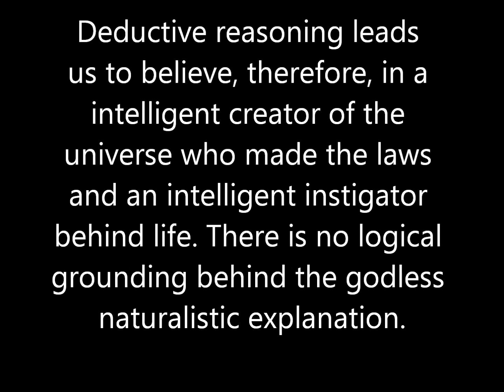Atheism Destroyed In Under 50 Seconds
When atheism is unable to defend itself and bases itself on blind faith, speculation, unobservable hypothesizes and other evidenceless concepts it becomes an invalid position.